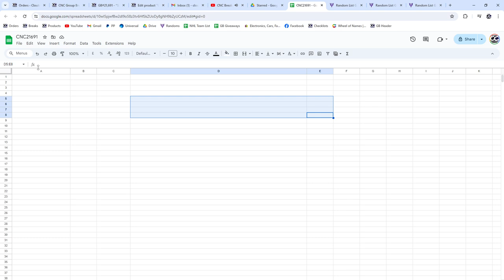2023-24 UD Series 2 Spot Hockey Chancer Break - CNC GB #21,691